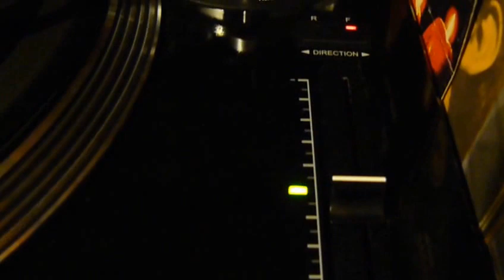i pompieri di viggiù , claudio villa & nuccia bongiovanni , 1948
i pompieri di viggiu' ,  cantano claudio villa & nuccia bongiovanni ,1948